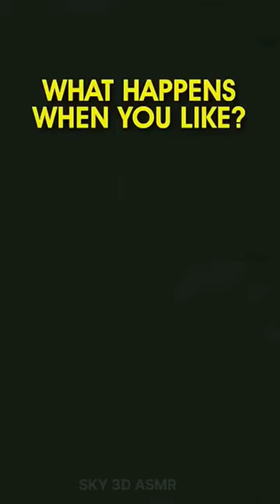चेहरा पर घाव हो जाएं तो 3D Animation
YOUTUBE SEARCH :-
3d song
3d hare rama hare krishna
3d om namah shivaya
3d video
3d hare krishna song
3d songs headphones
3d song d
3d drawing
3
3d pen
3D Animation
3d animation video
3d animation tutorial
3d animation hanuman chalisa
3d animation video kaise banaye
3d animation course
3d animation treatment
3d animation tutorial for beginners
3d animation apps for android
3d animation software
3d animation kaise banaye
3d animation short video
3d animation short
3d animation short film
3d animation shouwreel
3d animation short uideo kaise banaye
3d animation showreel 2022
3d animation short video kaise banaen
3d animated shorts kaise banaye
3d animation short story
3d animation show
3d animation video
3d animation video kaise banaye
3d animation video kaise banaye mobile se
3d animation video editing
3d animation video kaise banate hain
3d animation video short
3d animation video kaise banaye pc
3d animation video doctor
3d animation video kaise banaye laptop se
3d animation video of biology
animation
animation mouie in hindi
animation movies full mouies english
animation video
animation mouie
jaiden animation
jen aninmation
alex animation
jibonto animation
animation 3d
animation 3d video
animation 3d tutorial
animation 3d video kaise banaye
animation 3d movies
animated 3d short movie
3d animation short video
3d animation short video kaise banaye
3d animation showreel 2023
3d animation short
3d animation short film tutorial
3d animation short flm award winning
3d animated shorts
3d animation short video
3d animation shorts doctor
3d animated shorts kaise banaen
3d animated shorts kaise banaye
3d animation short video kaise banaen
3d animation short studio
3d animation short hindi
3d animation shorts operation

!! ᴄᴏᴘʏʀɪɢʜᴛ ᴅɪsᴄʟᴀɪᴍᴇʀ ᴜɴᴅᴇʀ sᴇᴄᴛɪᴏɴ 107 ᴏғ ᴛʜᴇ ᴄᴏᴘʏʀɪɢʜᴛ ᴀᴄᴛ 1976, ᴀʟʟᴏᴡᴀɴᴄᴇ ɪs ᴍᴀᴅᴇ ғᴏʀ ғᴀɪʀ ᴜsᴇ ғᴏʀ ᴘᴜʀᴘᴏsᴇs sᴜᴄʜ ᴀs ᴄʀɪᴛɪᴄɪsᴍ, ᴄᴏᴍᴍᴇɴᴛ, ɴᴇᴡs ʀᴇᴘᴏʀᴛɪɴɢ, sᴄʜᴏʟᴀʀsʜɪᴘ, ᴀɴᴅ ʀᴇsᴇᴀʀᴄʜ. ғᴀɪʀ ᴜsᴇ ɪs ᴀ ᴜsᴇ ᴘᴇʀᴍɪᴛᴛᴇᴅ ʙʏ ᴄᴏᴘʏʀɪɢʜᴛ sᴛᴀᴛᴜᴛᴇ ᴛʜᴀᴛ ᴍɪɢʜᴛ ᴏᴛʜᴇʀᴡɪsᴇ ʙᴇ ɪɴғʀɪɴɢɪɴɢ. ɴᴏɴ-ᴘʀᴏғɪᴛ, ᴇᴅᴜᴄᴀᴛɪᴏɴᴀʟ ᴏʀ ᴘᴇʀsᴏɴᴀʟ ᴜsᴇ ᴛɪᴘs ᴛʜᴇ ʙᴀʟᴀɴᴄᴇ ɪɴ ғᴀᴠᴏᴜʀ ᴏғ ғᴀɪʀ ᴜsᴇ.